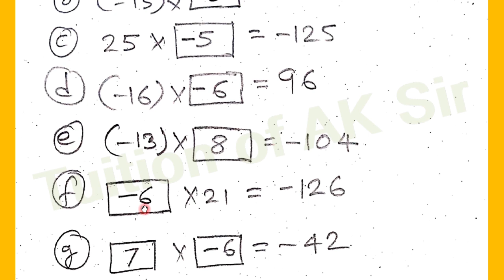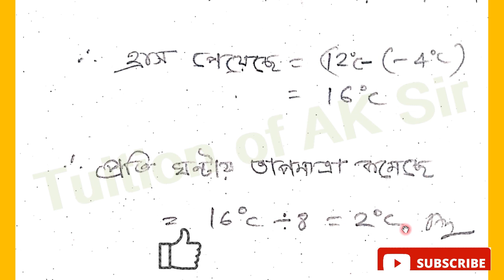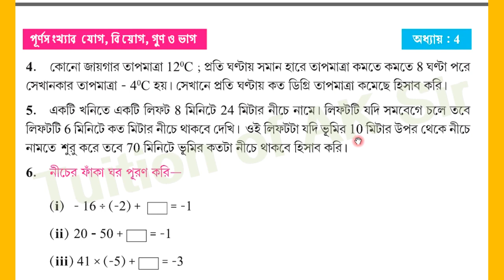Class 7 kose dekhi 4 gonitprabha ।। কষে দেখি 4 সপ্তম শ্রেণি গনিতপ্রভা উত্তর ।।Page 68 West Bengal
class 7 math kose dekhi 4 page 68
kose dekhi 4  class 7
kose dekhi 4  class 7 math
সপ্তম শ্রেণির গণিত কষে দেখি 4
class 7 math kose dekhi 4 part 1
class 7 math kose dekhi 4 part 2
পূর্ণসংখ্যার যোগ, বিয়োগ, গুন ও ভাগ
সপ্তম শ্রেণির গণিত কষে দেখি 4 পূর্ণসংখ্যার যোগ, বিয়োগ, গুন ও ভাগ
গণিত প্রভা সপ্তম শ্রেণি কষে দেখি 4
সপ্তম শ্রেণির গণিত কষে দেখি 4 পৃষ্ঠা 68
কষে দেখি-6
সপ্তম শ্রেণির গণিত কষে দেখি 4 পাতা 68 সমাধান
class 7 math kose dekhi 4 part 1 page 68
class 7 math kose dekhi 4 part 2 page 68
class 7 math kose dekhi 4 part 3 page 68
class 7 math kose dekhi 4 part 2 page 68 solved
Koshe dekhi class 7
Gonit Prabha class 7 page 68
Koshe dekhi 4 class 7 1st part
Koshe dekhi 4 class 7 2st part
class 7 math page 68 part 1